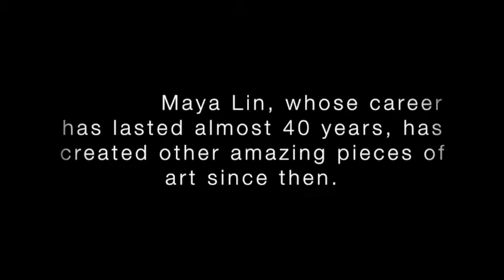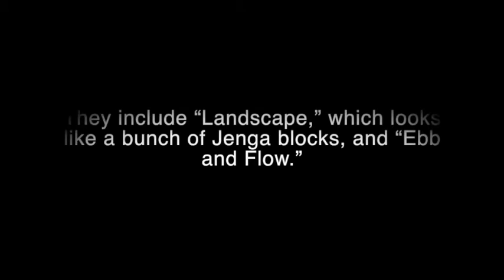Maya Lin Movie by Zoe Toby